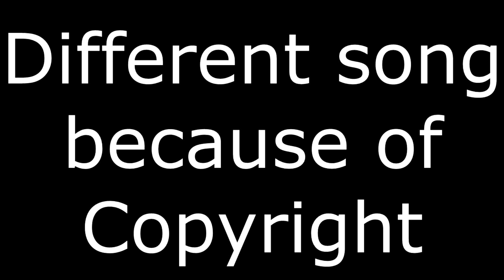Hoppare by Tricipital w/3 Coins - Geometry Dash Daily Level - zAlex22YT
Nuevo vídeo! Hoy os traigo el daily level del 9 de Junio de 2022, Hoppare de Tricipital, espero que os guste, si es asi, dejad un like y suscribiros para mas, un saludo!
Detalles del nivel:
Nombre: Hoppare
Creador: Tricipital
Dificultad: Harder - 6 Estrellas
ID: 80854910
Canción: -Jumper 2- by Waterflame